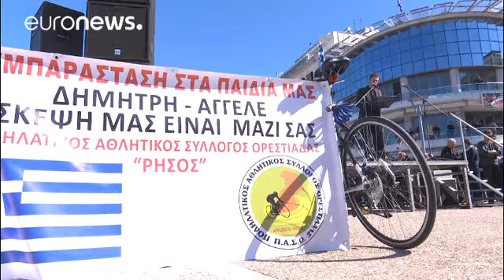Gregos exigem libertação de soldados detidos pela Turquia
Os militares, um tenente e um sargento, foram detidos no início do mês depois de terem entrado sem autorização em território turco…